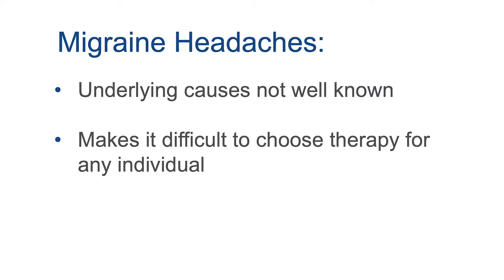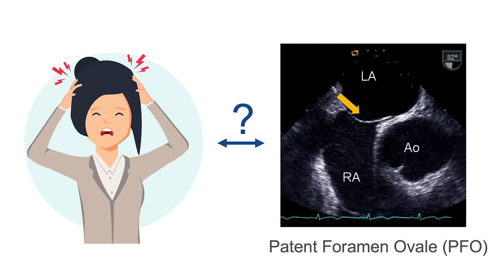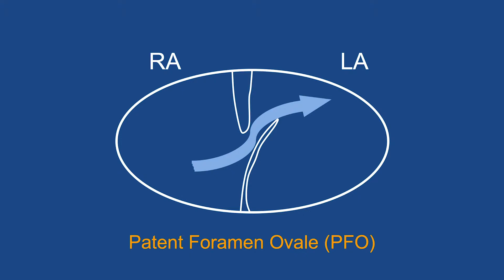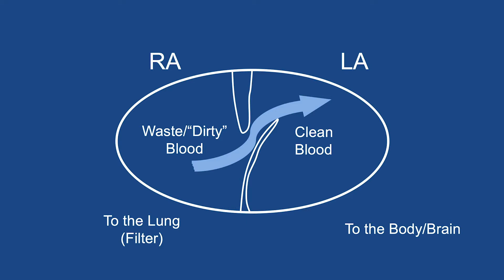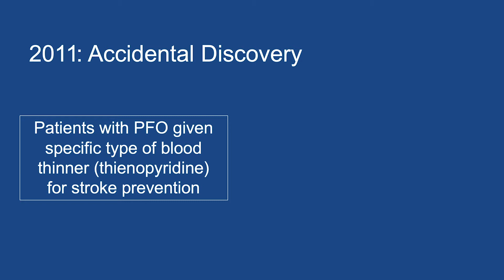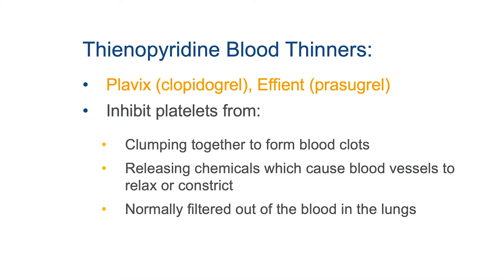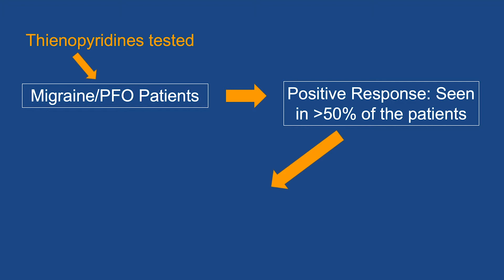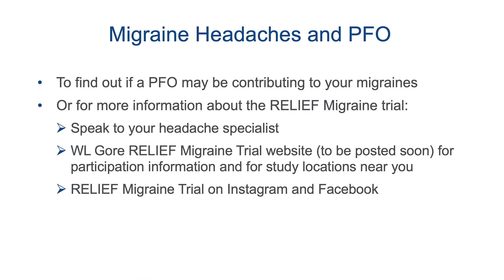SOMMER PFO MIGRAINE FINAL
Dr. Robert Sommer, the Seymour, Paul and Gloria Milstein Division of Cardiology, Columbia University Irving Medical Center, discusses PFO and Migranes.